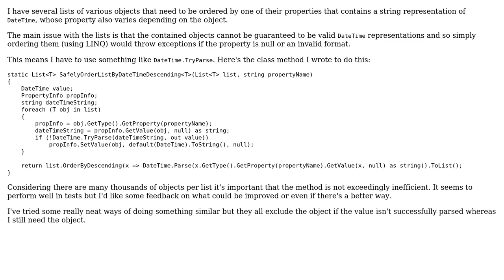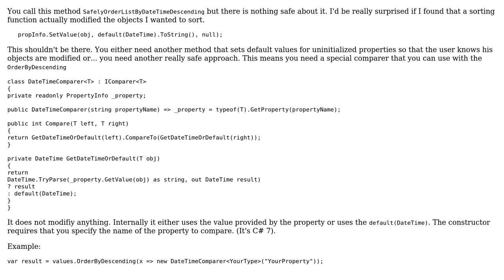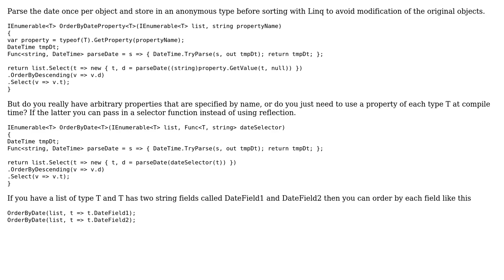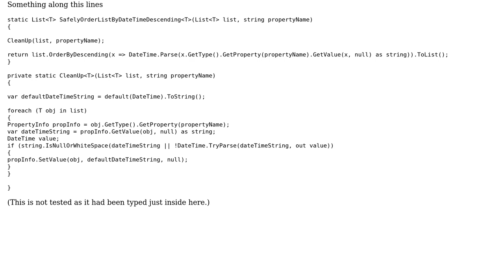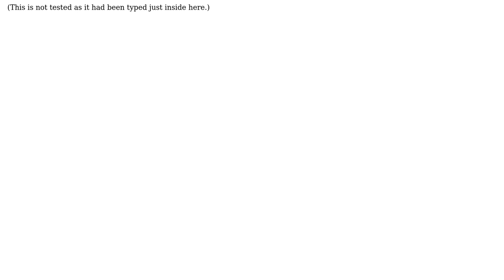Code Review: Safely order a list of objects by DateTime (5 Solutions!!)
Code Review: Safely order a list of objects by DateTime

With thanks & praise to God, and with thanks to the many people who have made this project possible! | Content (except music & images) licensed under CC BY-SA | Music | Images & others | With thanks to user t3chb0t user Rimp user Pierre Menard user paparazzo user Lee user Heslacher and the Stack Exchange Network Trademarks are property of their respective owners. You are responsible for your own actions.